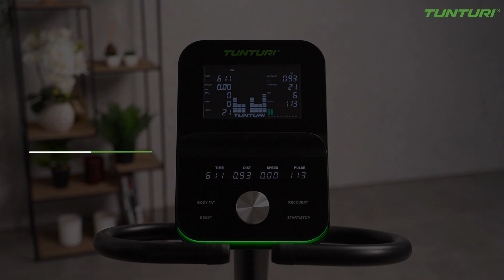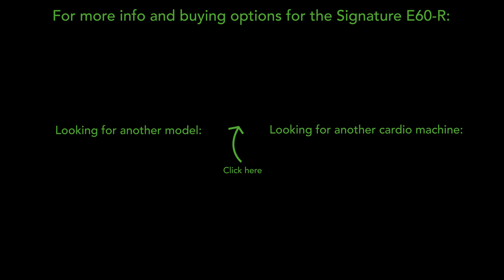Tunturi Signature E60-R Ergometer Recumbent Bike [EN] | Tunturi New Fitness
The Tunturi Signature E60-R Recumbent Bike has a comfortable and widely adjustable backrest and seat. The E60-R is an ergometer chair bike with a very wide entry, which makes the trainer very suitable for rehabilitation and for people with back problems or limited motor skills. Thanks to the 26 programs and 48 resistance levels, the trainer offers enough challenge at every level.

Would you like more information about the Tunturi Signature E60-R Ergometer Recumbent Bike?